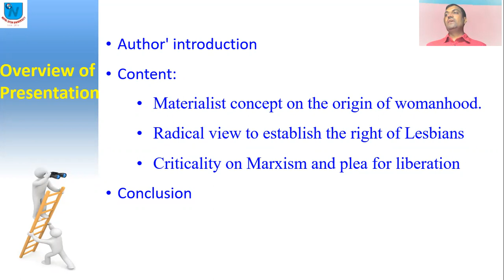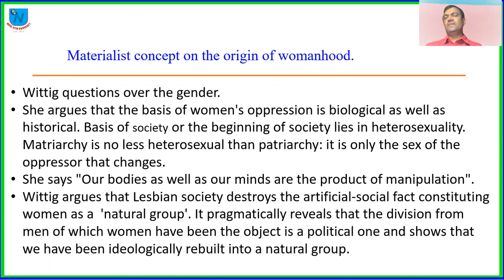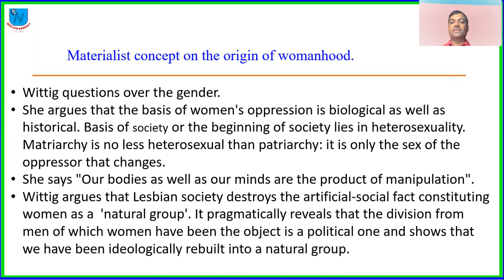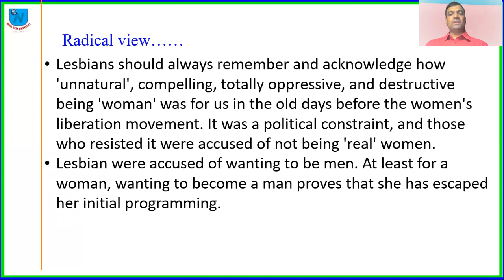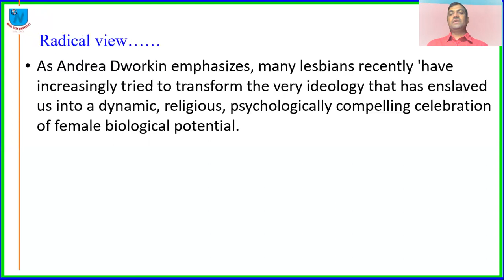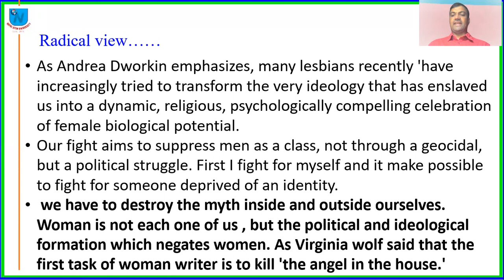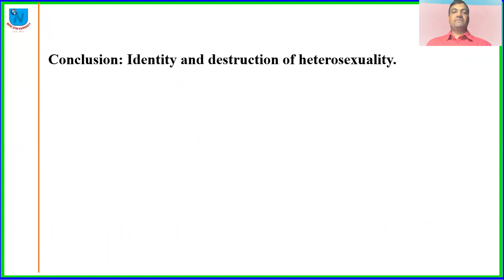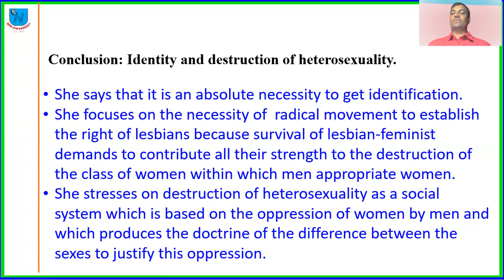ONE IS NOT BORN A WOMAN PP BN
This video, based on the Monique Wittig's essay 'ONE IS NOT BORN A WOMAN', tries to explore the idea of lesbian-feminism and the necessity of radical movement against the established social norms and value against the women.